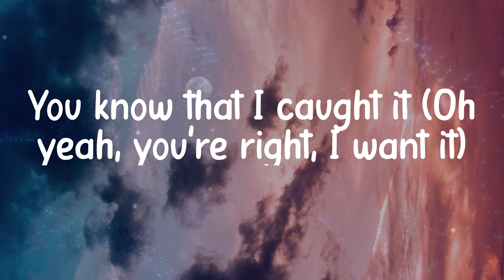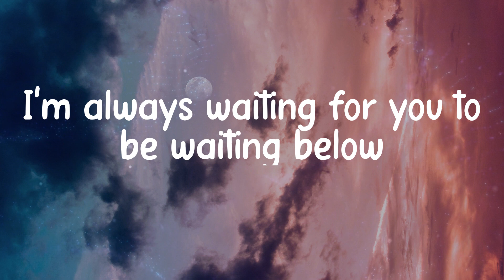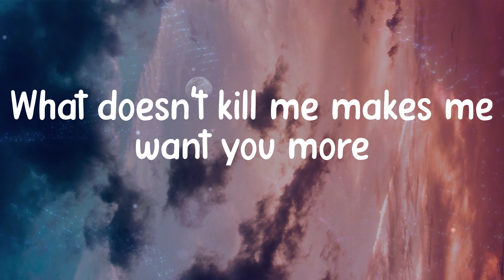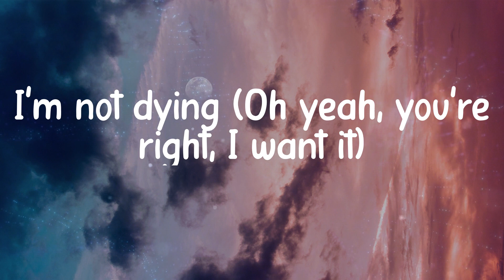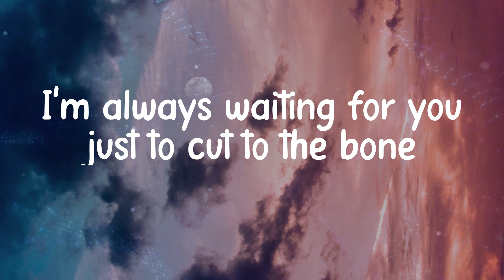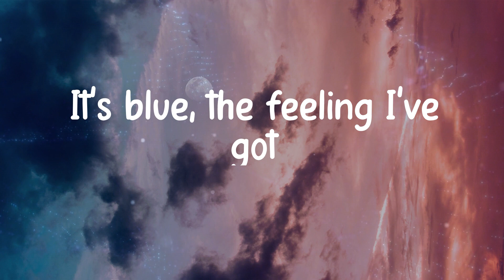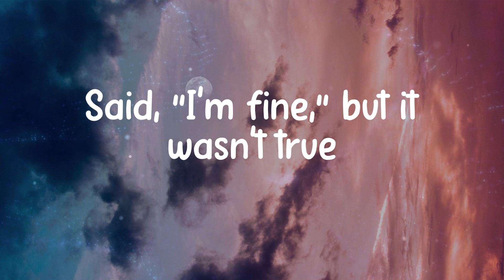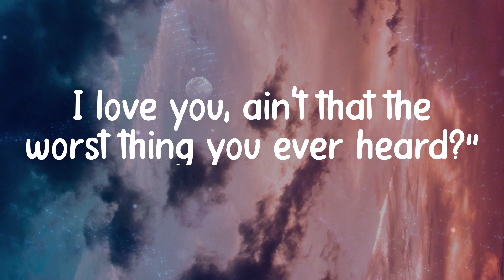Taylor Swift - Cruel Summer (Lyrics)